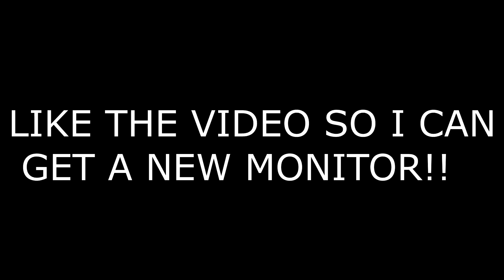MICHAEL JORDAN is UNSTOPPABLE at the PARK in NBA 2K22